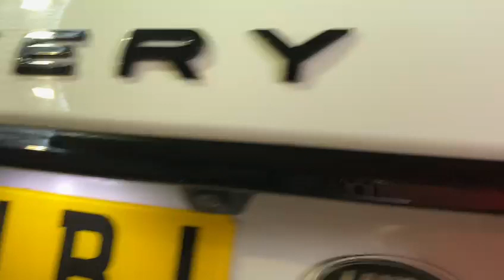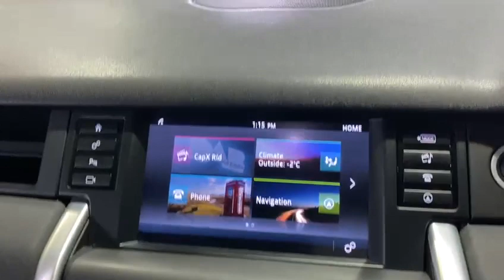Land Rover Discovery Sport 2.0 TD4 HSE Black Auto 4WD Euro 6 (s/s) 5dr